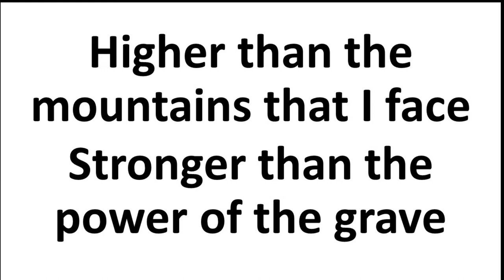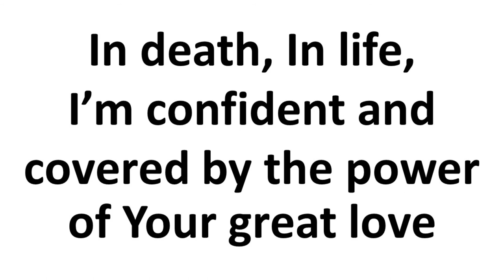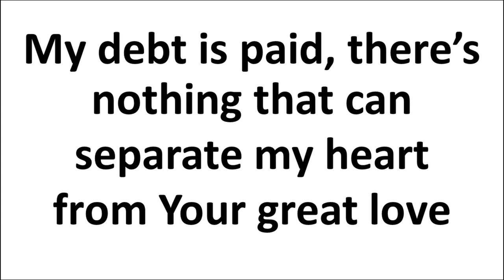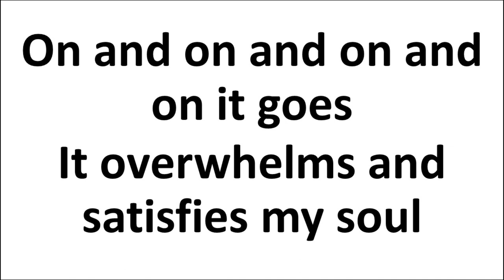One Thing Remains